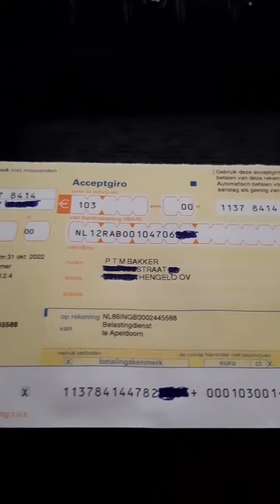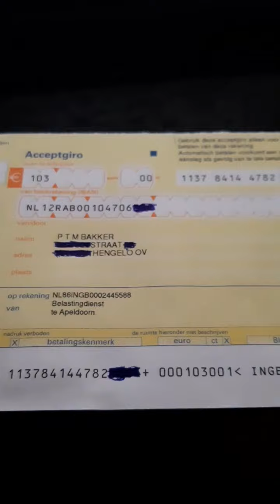Hoe kun je de Geboorte Trust rekeningen herkennen op de papiertjes:documenten van de onderheid?!